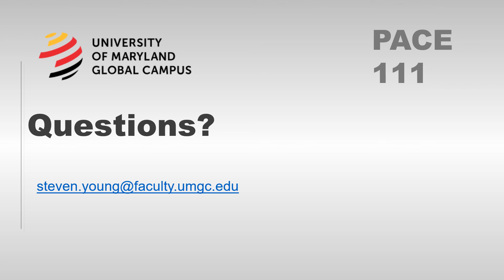PACE 111 Week #7 Cultivating Your Network Tutorial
Guides students through Week #7 themes, assignment, and discussion. This week's themes include, Networking, Mentoring, Informational Interviewing, and Student and Professional Organizations.